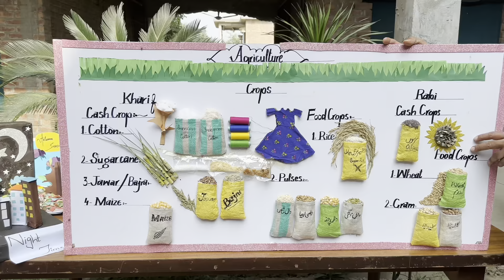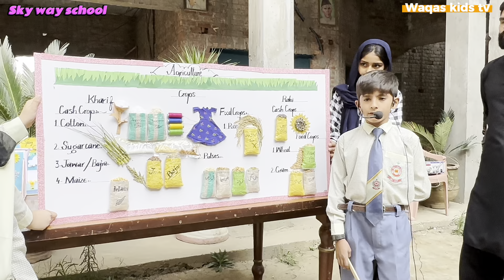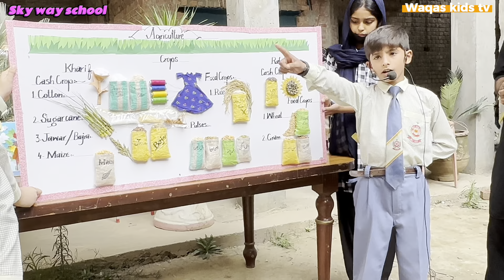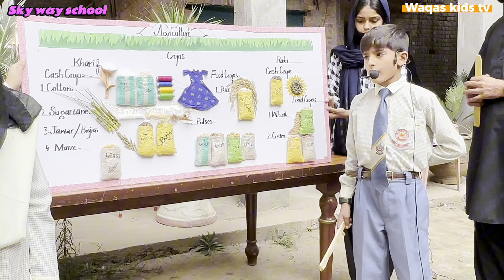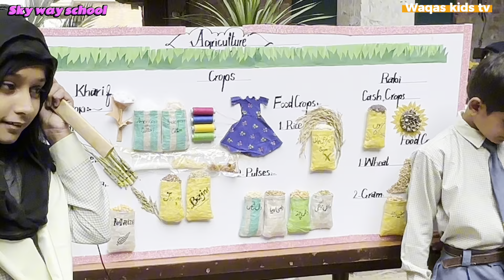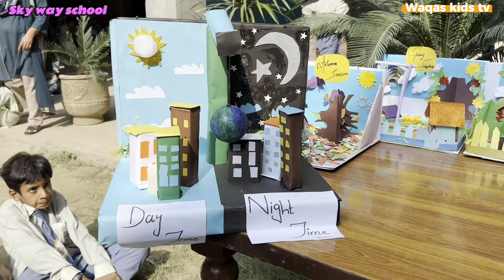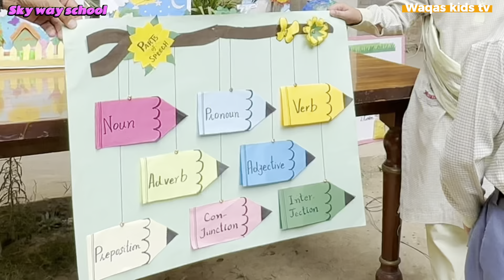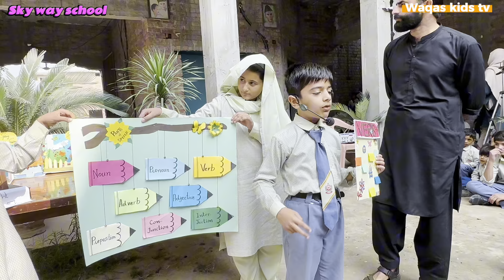School model compilation | school project | school model project ideas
Top searches

School model ideas
School model compilation
School craft ideas
Students model compilation
Crafts ideas
Make craft
How to do make craft designs

Cardboard house,
See & Do, crafts,
Popsicle Stick,
 creative, do it yourself,
How to make, house,
making house, school project,
architecture, design house,
 2 DIY Cardboard house Project for School Compilation,
DIY Cardboard house,
Mansion house, Dream house,
 homemade, building a beautiful cardboard house,
 villa house, Beautiful villa from cardboard,
cardboard mansion house,
diy miniature cardboard houseSchool model project ideasModel competition